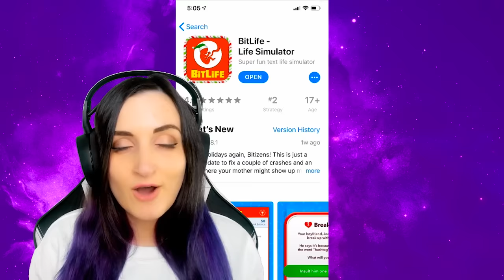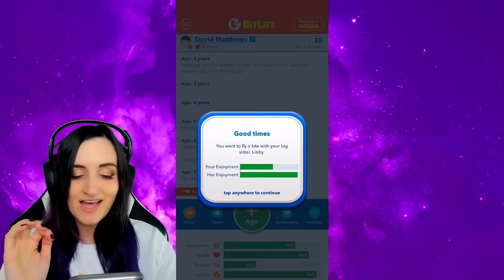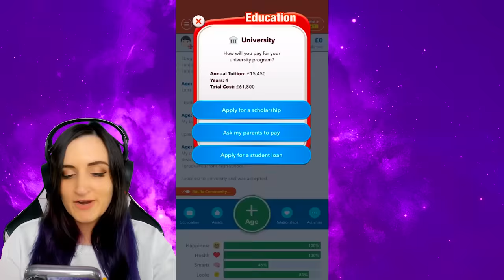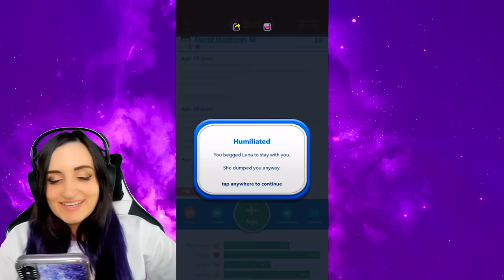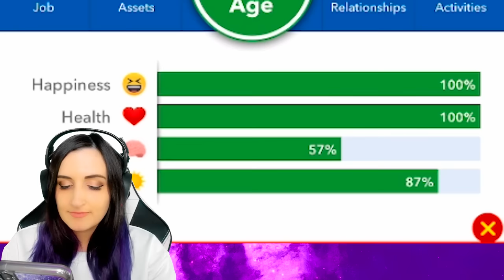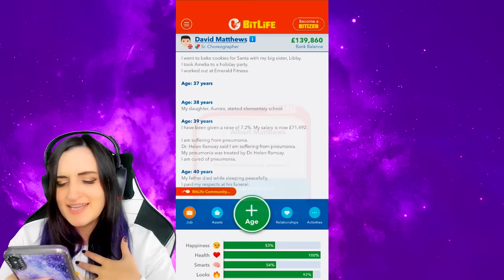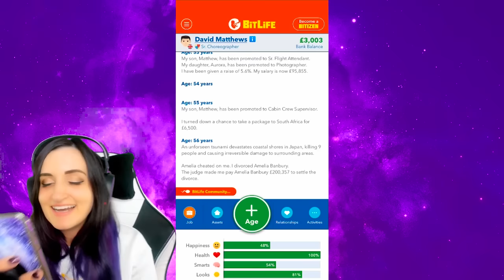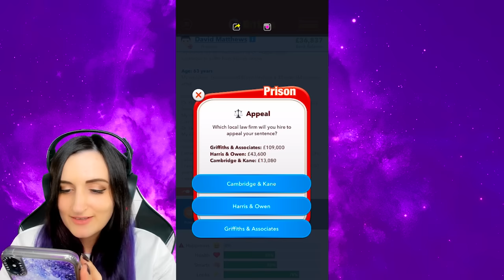MY BITLIFE IS FALLING APART!!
Today I start my a new Life by playing the Life Simulation app game called BitLife...